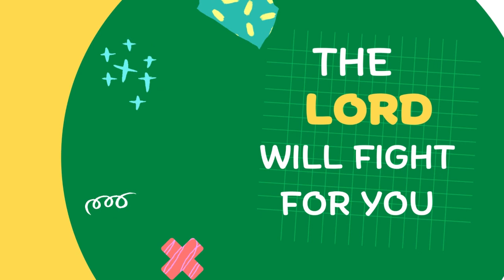Scripture Song: Just stay calm